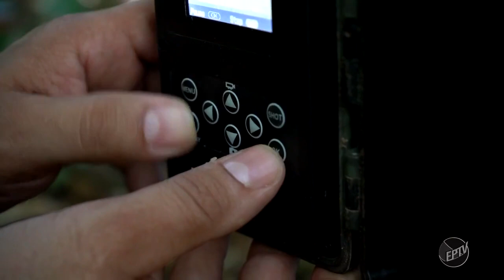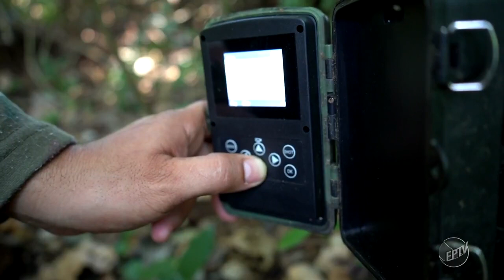Programa Terra da Gente em Americana SP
obrigado a Produção do Terra da Gente,ter vindo em nossa Cidade e feito esse lindo trabalho